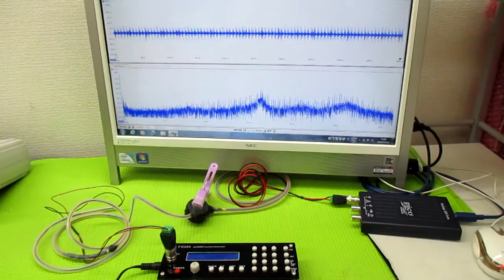非線形振動現象をコントロールする超音波発振制御技術